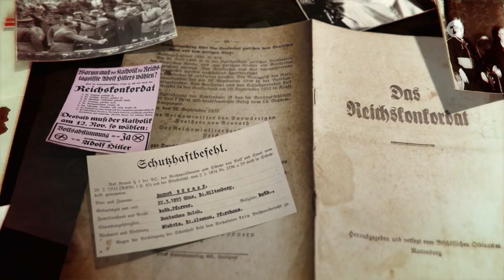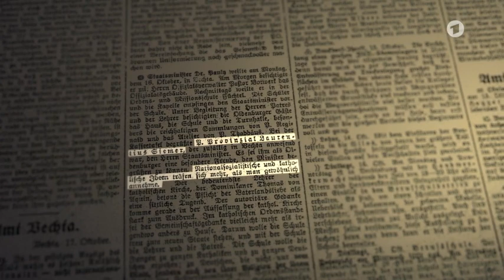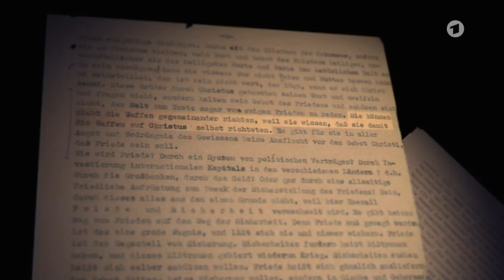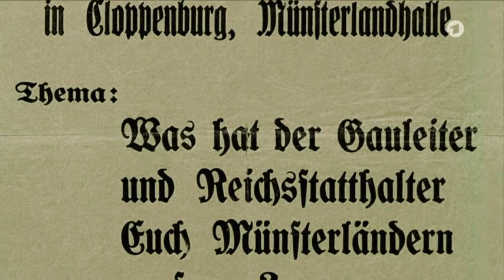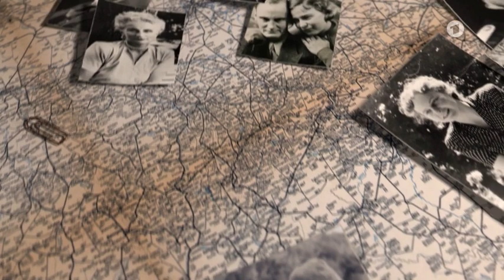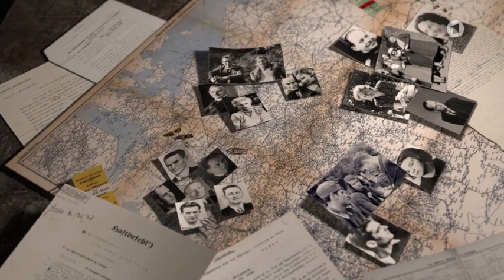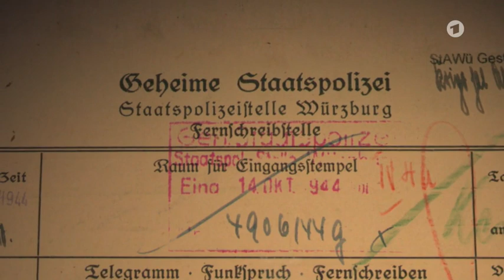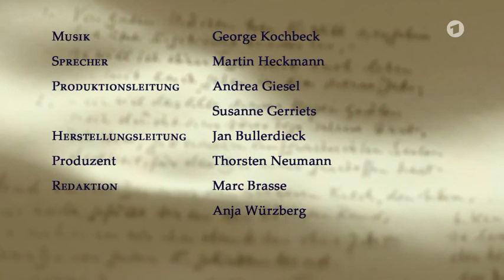Reportage & Dokumentation Mit Gott gegen Hitler Bonhoeffer und der christliche Widerstand 180301686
9.mai 2020 d-16818 langen
Mit Gott gegen hitler
ueber den 20.juli 1944 oberleutnant Werner von Haeften (Wiederstandskaempfer und bekannter v Bonhoefer )und rittmeister leonhard v moellendorf(hitler ss leibstandarte)gibt es einen zusammenhang zu d-16818 langen der evang.kirche der zur stuehelerkirche umgetauften kirche.
der groesste feind war ungeregelte aufsicht und funktion.man verteilt damit demjenigen ungeregelte auch selbstherrliche einsilbige macht ueber menschen.
wie soll man dieser einsilbigen macht entgegnen.das geht nur bei geregelter rechststaatlicher aufsicht und funktion.